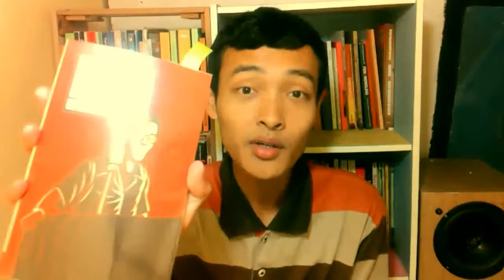Book Review: Marxisme, Ilmu dan Amalnya oleh Njoto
Suatu pandangan yang sempit akan memberikan suatu tinjauan yang palsu dan sesat. Marxisme bukanlah suatu cara dan rancangan pemerintah saja, juga bukan suatu pemecahan teknis untuk masalah perekonomian, bukan pula suatu pendirian yang bolak balik atau sesuatu semboyan dalam suatu pidato yang mengharukan. Ia menyebut dirinya suatu tafsiran yang luas tentang manusia dan sejarah, tentang makhluk dan masyarakat, tentang alam dan Tuhan, suatu sintesis umum, menurut teori dan praktik, pendek kata, suatu sistem yang menyeluruh.

Bagi yang tertarik KOMIK ASIK DAN ENGGAK NGEBOSENIN. Misalnya, judul komik SEKS DI USIA ASIK, LIFE IS BEAUTIFUL, hingga komik berjudul SETAN MENGGUHAT. Bisa cek di sini:

1. Karya komikus Malang.